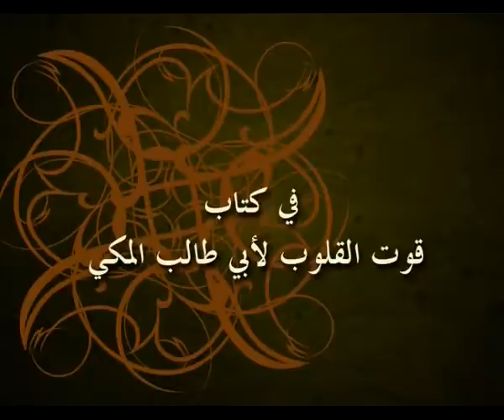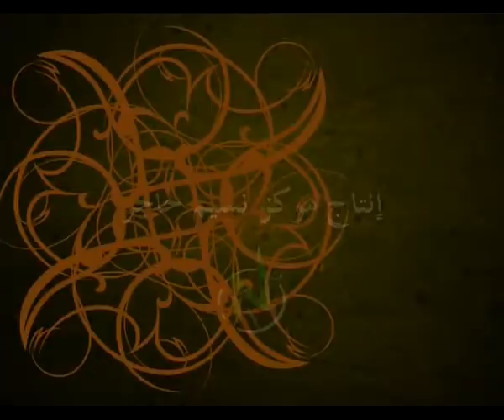الحبيب عمر بن حفيظ - قوت القلوب 07